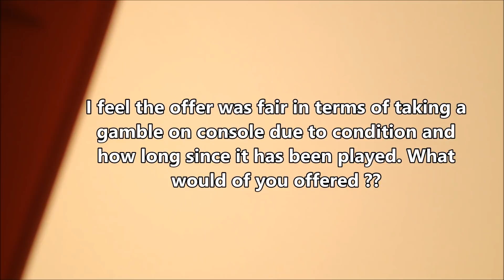Live Garage Sale Video Game Hunting 67 - Gotta Ask 🌟 🎮